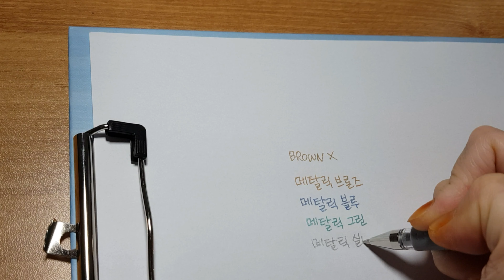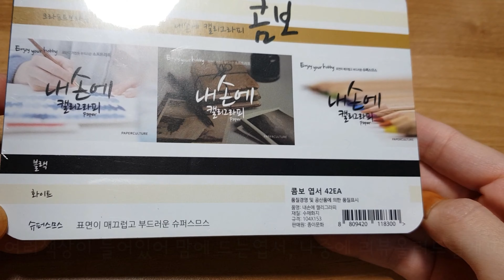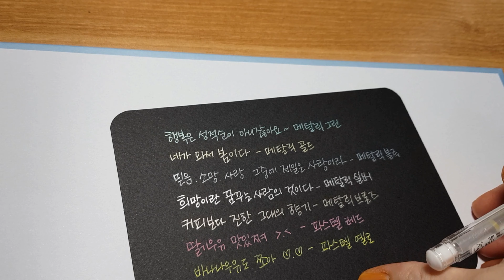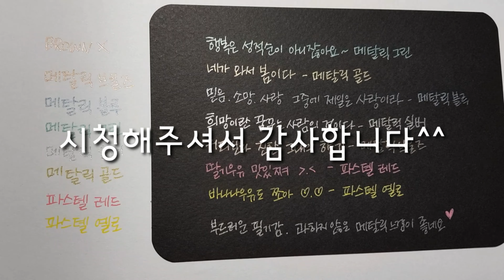미쓰비시 유니볼 시그노 0.7mm 리뷰 / 메탈릭 파스텔 2가지 종류의 잘써지는 중성펜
미쓰비시 유니볼 제품 그중에  번짐없이 잘써지는 중성펜
시그노  0.7mm를 소개합니다.
메탈릭색상과 파스텔색상 2가지로 다양한 색상이 있습니다.
과하지않은 메탈느낌이 포인트로 이뻐서 추천드려요^^